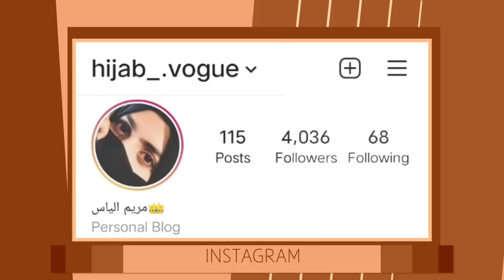How to set & give volume under your hijab | Hijab style | under hijab Tutorial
Asalam o Alikum dear sisters ❤
Hope you all doing well.. I'm here with another easy tutorial. I hope it will be helpful for you all.

ALLAH HAFIZ

Queen Froggy hijab tutorial, Eid special Hijab Tutorial for Saree and Kamij , Hijabi, Hijab with niqab tutorial, headscarf, foulard, başörtüsü, হিজাব Hijāba , حجاب,veil, হিজাব স্টাইল, الحجاب , النقاب, jilbab, ஹிஜாப்
alniqab,  نقیاب , ഹിജാബ് ശൈലി , हिजाब स्टाइल ,
  د حجاب سټایل,  tutoriel de style hijab, tutorial de estilo hijab, الحجاب نمط تعليمي,  No Pin Quick & Messy Niqab Style ,Easy & Comfortable Layered Hijab and Niqab style 2019,  Hijab and Niqab tutorial with Glasses , Everyday Niqab Style Without Inner Cap,  Easy Niqab Tutorial For beginners, most easy n beautifull layered hijab/niqab , Everyday formal hijab and niqab style with crinkle hijab, No inner cap hijab, SHAWL tutorial, EASY Beginner Hijab Tutorial for Students, Easy 2 minutes Loose Hijab style